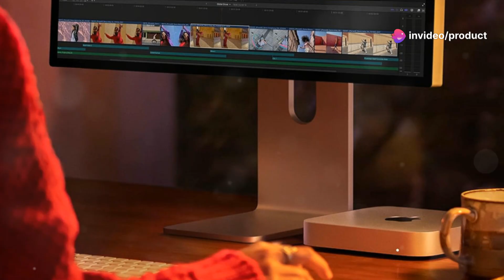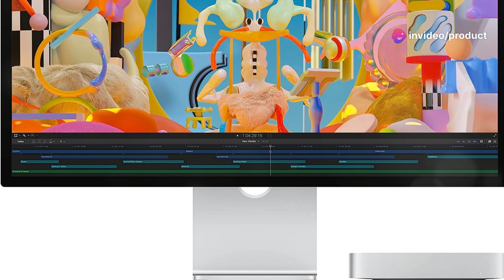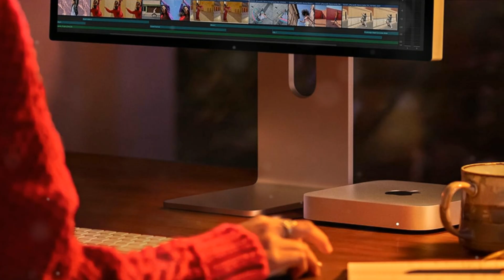Apple Mac mini with M2 chip having 8‑core CPU and 10‑core GPU, 8GB Unified Memory, 256GB SSD storage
Apple Mac mini desktop computer M2 chip with 8‑core CPU and 10‑core GPU, 8GB Unified Memory, 256GB SSD storage, Gigabit Ethernet.